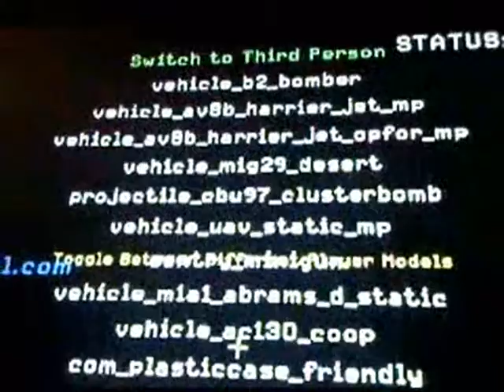FREEEE MW2 10TH LOBBY UNLOCK ALL!!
FRREEEEEEEEEEE 10h lobby for mw2. Host daily. you unlock all challenges, titles, emblems, attachments, top 30,000 in leaderboards, and you get infections!

Remeber, you have to...
2. Rate/Like
3. Comment
^^^ONLY WAY TO GET IN^^^